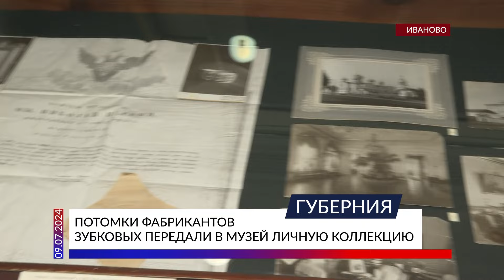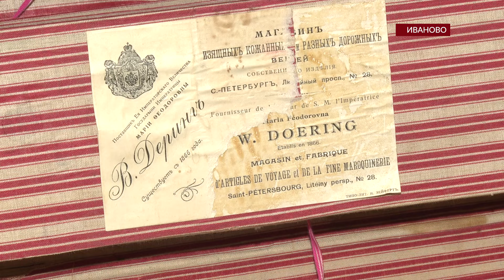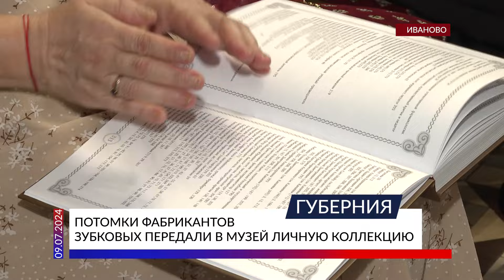Потомки фабрикантов Зубковых передали в музей личную коллекцию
В музее ситца открылась выставка личных вещей представителей рода Зубковых. Бывшие крепостные графа Шереметева в начале 19 века организовали в Иванове набойное производство и выкупились. Позже ситцепечатная фабрика Зубковых вошла в число лучших предприятий города. Коллекцию в музей передали потомки известных ивановских предпринимателей. Подробнее - в репортаже.